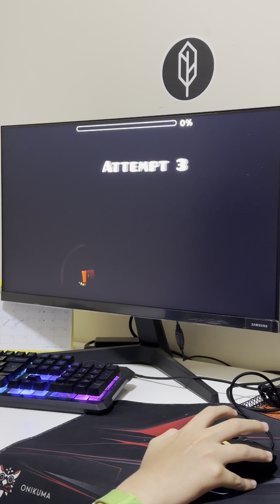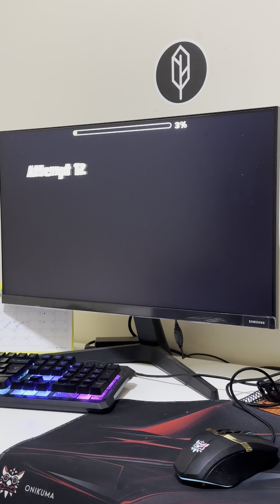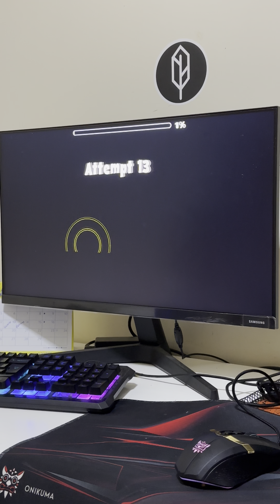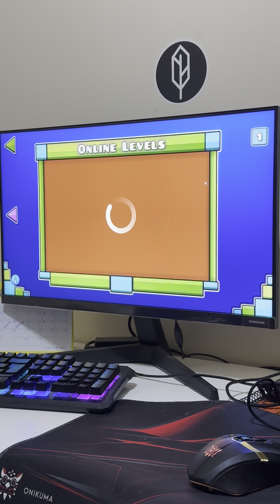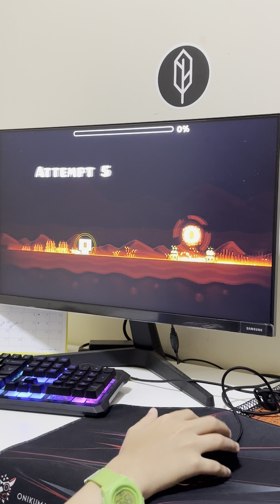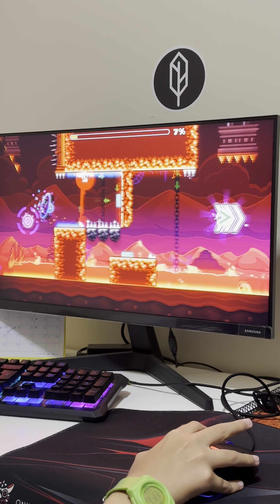Jogando geometry dash!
JD Games jogando geometry dash!!!